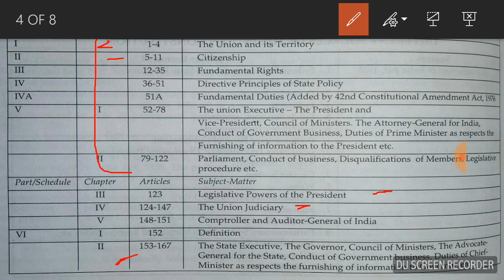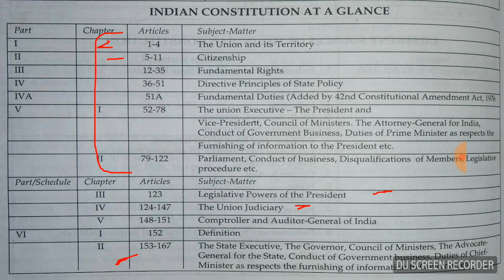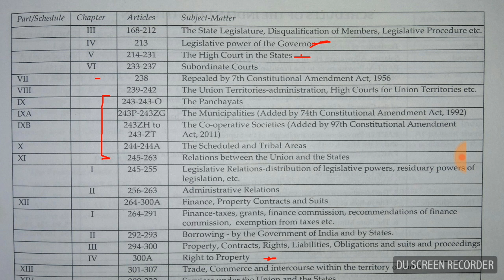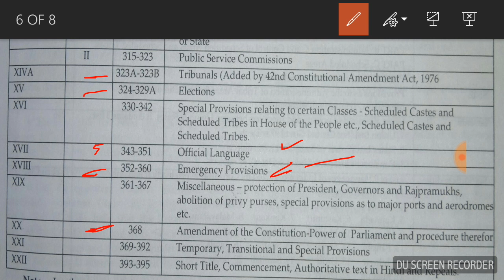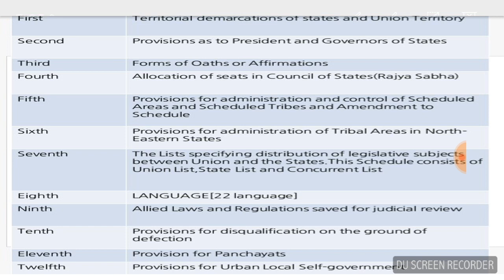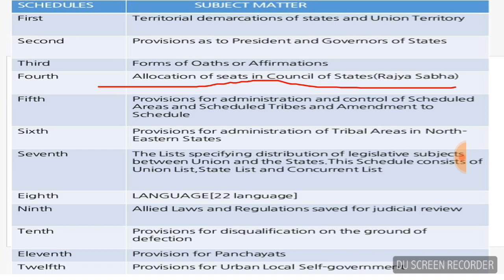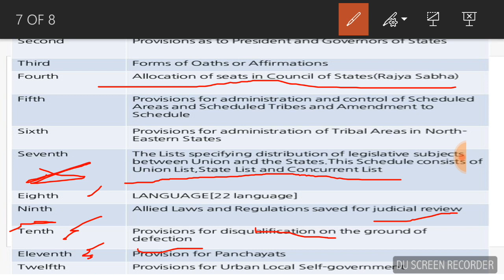PART 4]CONSTITUTION AND POLITICAL SYSTEM||INDIAN CONSTITUTION AT A GLANCE||ARTICLES AND SCHEDULES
Video for students who are preparing for llb ,ssc and various government entrance exams